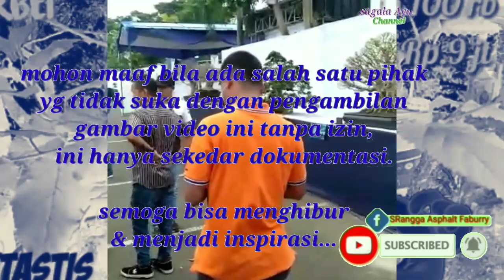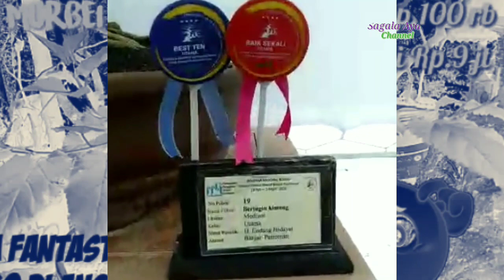kontes bonsai di banjar patroman || macam macam bonsai || types of ornamental plants for the home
KONTES BONSAI DI BANJAR PATROMAN

video ini di buat hanya untuk dokumentasi, mohon maaf bila ada salah satu pihak yang tidak suka dengan pengambilan gambar video ini tanpa izin.

Terkait ;______________
belajar bonsai ,
cara merawat bonsai ,
ara memilih bahan bonsai ,
cara membuat bonsai kelihatan tua ,
cara pembentukan bonsai ,
tanaman langka ,
tumbuhan yang bisa di jadikan bonsai ,
macam macam bonsai ,
jenis jenis bonsai ,
karakter bonsai ,
cara membuat pot bonsai ,
bonsai asem jawa ,
bonsai iprik ,
bonsai loa ,
bonsai ampelas ,
bonsai kelapa ,
bonsai ampelas hitam ,
bonsai anting putri ,
bonsai kimeng ,
bonsai serut ,
bonsai dewandaru ,.